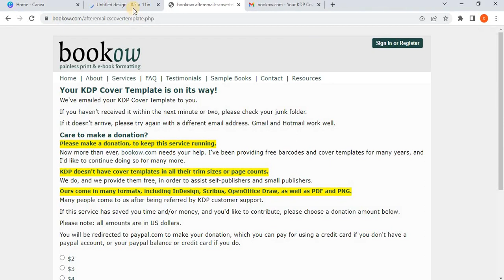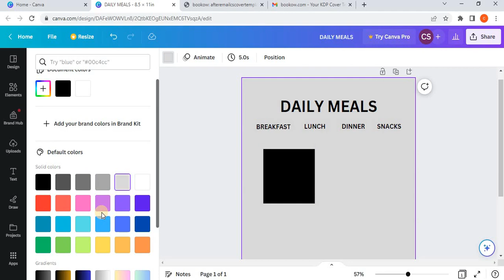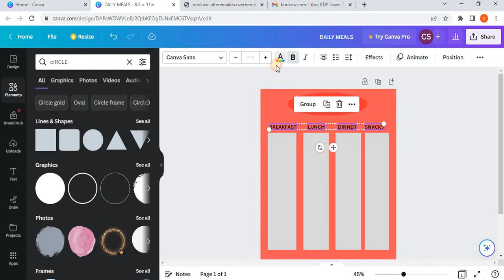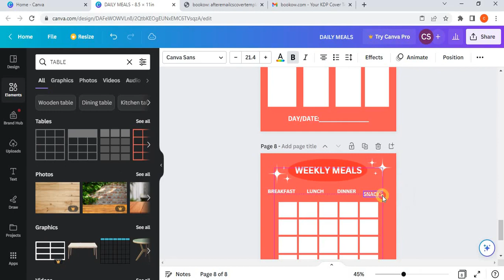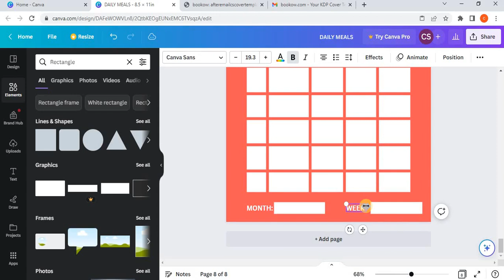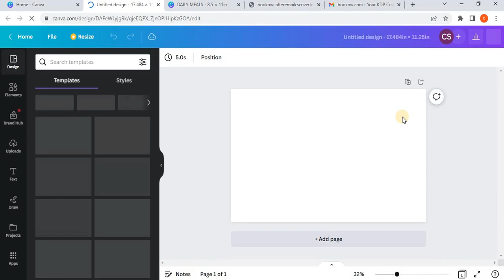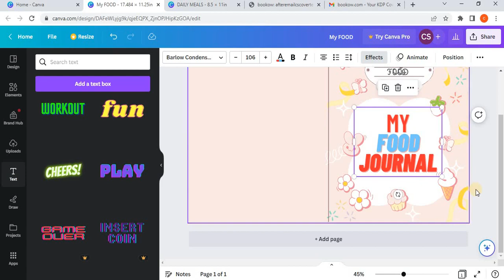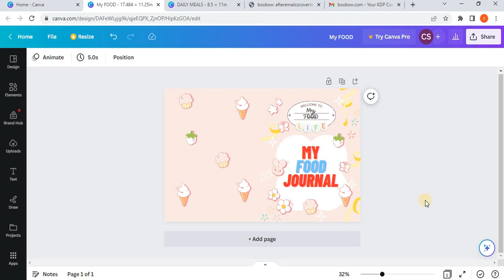How to Design a Food Journal on Canva for Amazon KDP Publishing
In this tutorial video, you will learn how to create a custom food journal using Canva, a popular graphic design tool. We will cover everything from designing the layout, choosing the right fonts and colors, to adding food diary pages, meal planning templates, and recipe pages to make your food journal a useful and personalized tool for tracking your eating habits. We will also discuss how to export your design and upload it onto Amazon KDP, a print-on-demand service for self-publishing. By the end of this video, you will have all the knowledge and skills needed to create and publish your own food journal on Amazon KDP.